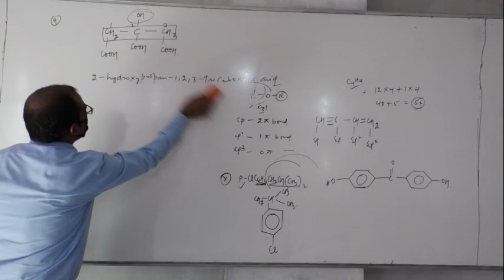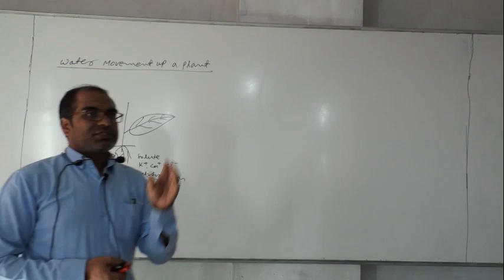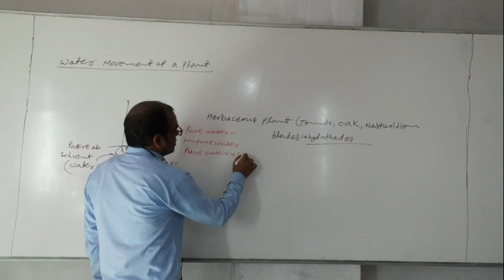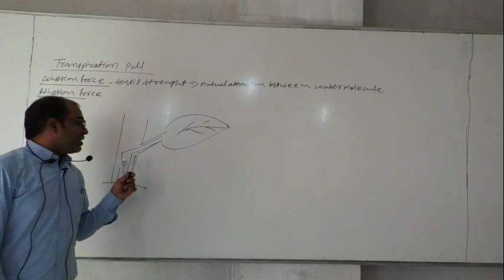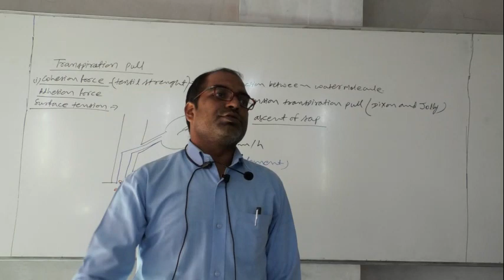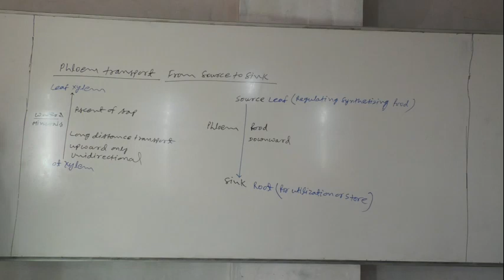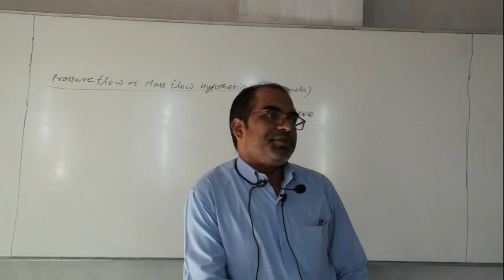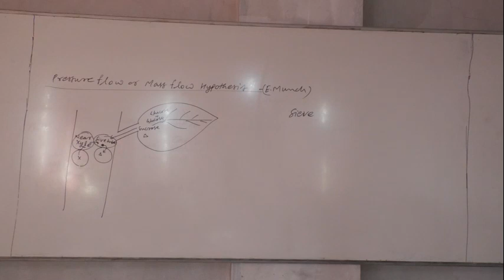10 .12 .20 Purshtoom Sir